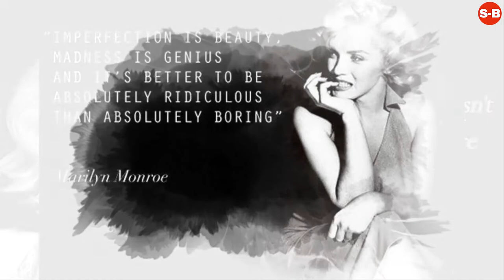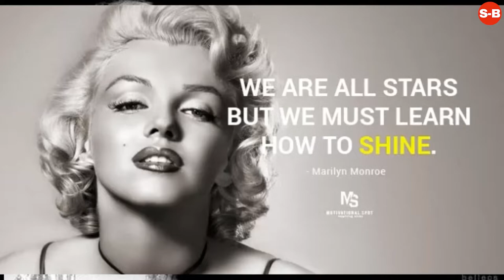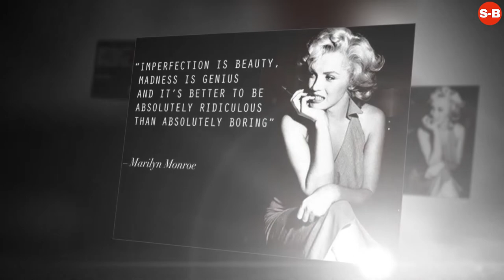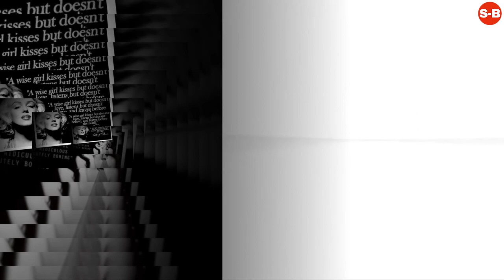Marilyn Monroe - Biography - Life Story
Bombshell: The Night Bobby Kennedy Killed Marilyn Monroe Kindle Edition